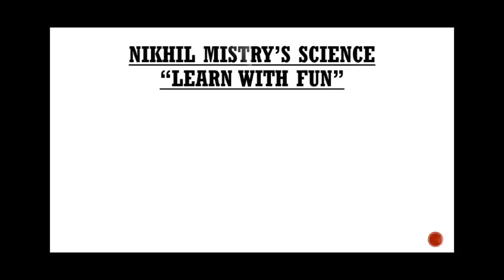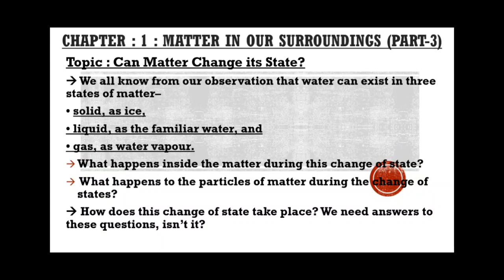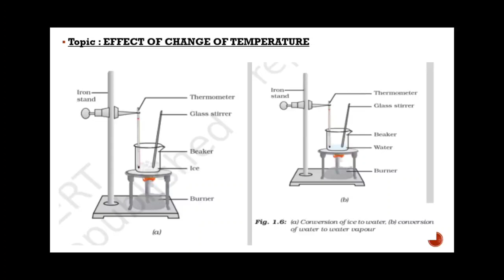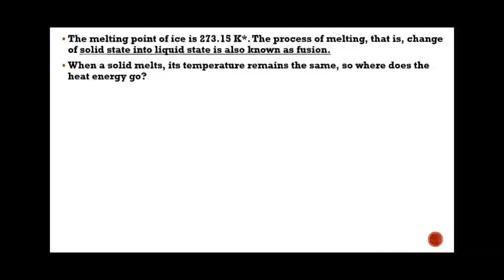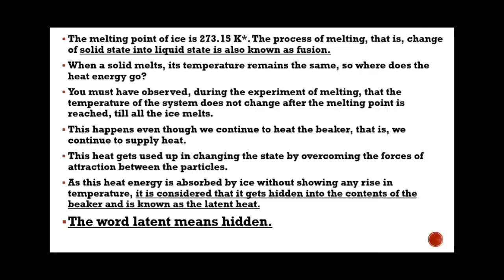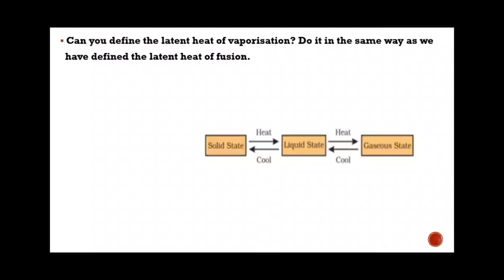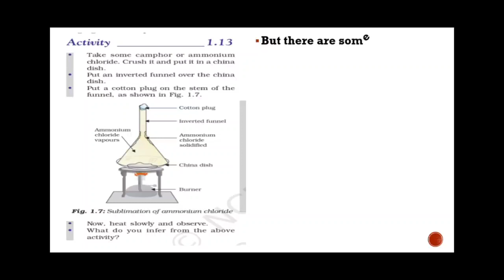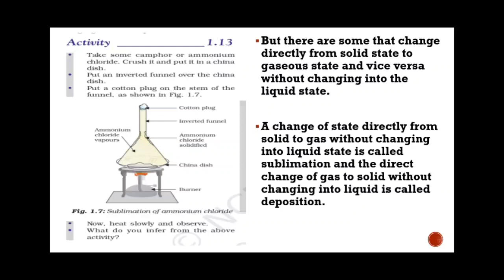STANDARD-9 | ENGLISH MEDIUM | SCIENCE & TECHNOLOGY | CHAPTER-1 | MATTER IN OUR SURROUNDINGS | PART-3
DISCUSSION about temperature effects on matter ? what is melting point ? what is diffusion ? what is latent heat etc. what is sublimation?